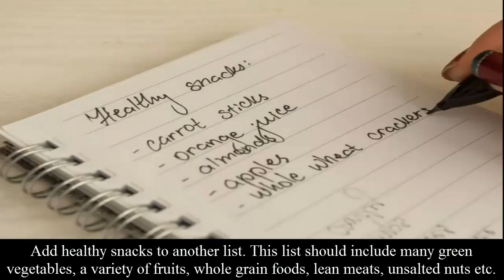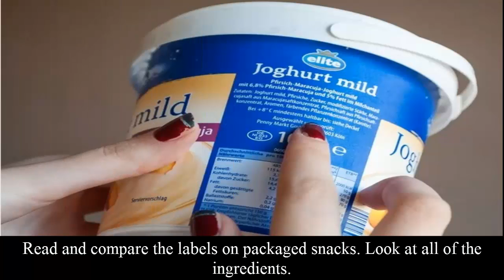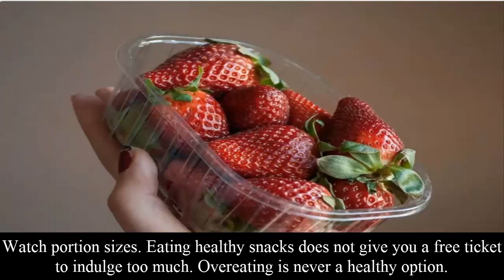Healthy Late Night Snacks,Unhealthy VS “Healthy” Snack Foods!Health tips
So what would be considered a healthy snack. Many of my clients try to avoid snacking and it's often thought of as a sign of weakness. But actually when your body is sending you a signal that it wants something to eat, it needs the energy to keep you fueled throughout the day, so it's okay to snack. The problem is that many of the snack foods that there are marketed to us are not high in nutrition. So what we want to do is plan for healthy snacks. So what would be some ideas for healthy snacks. I like to categorize my snacks into 4 different areas. One would be crunchy snacks so things like apples and carrots. Another might be sweet snacks which might be fresh whole fruit, dark chocolate, sweet veggies like corn, sweet potatoes. The next group would be salty, so some healthy salty snacks would be pickles, hummus or edamame. And the last group is creamy and healthy creamy snacks might be things like smoothies or yogurt or avocado or rice pudding